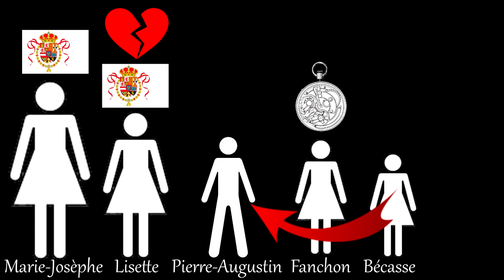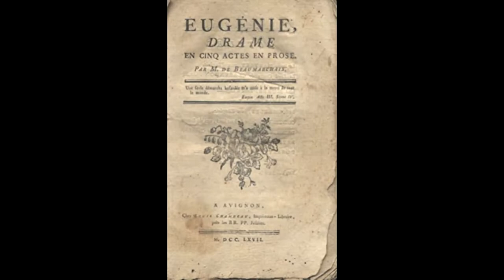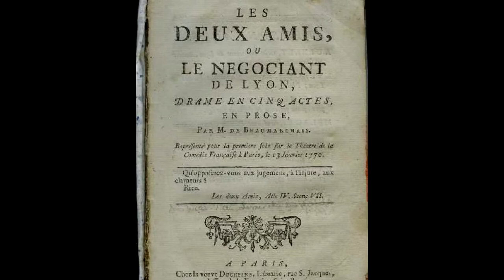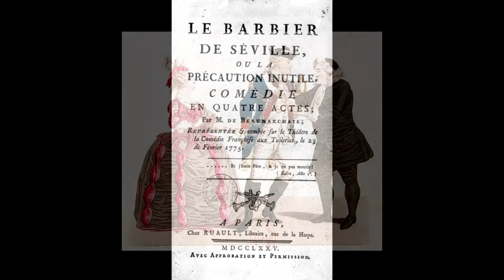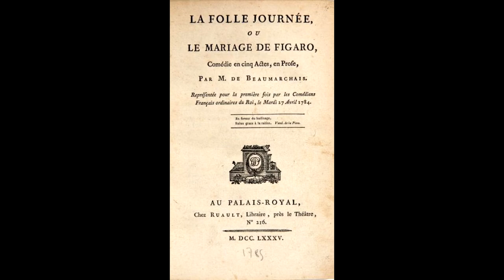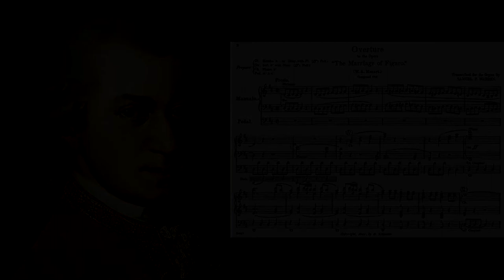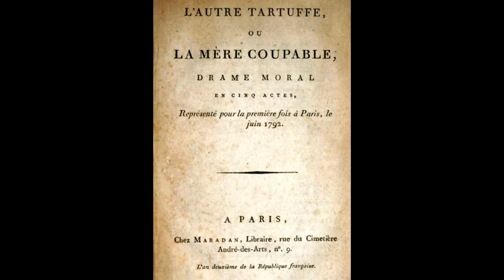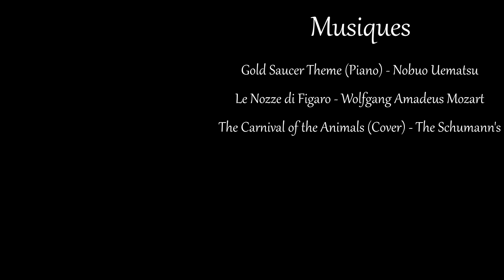Parlons Théâtre #07 - Beaumarchais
Nouvel épisode de "Parlons Théâtre", consacré à un des dramaturge français célèbre : Pierre-Augustin Caron de Beaumarchais. Mais saviez-vous que Beaumarchais n'a pas fait QUE du théâtre dans sa vie ? Découvrez sa vie palpitante dans cette vidéo. Bon visionnage ! ;)

Chapitres :
0:00 0-Introduction
2:52 1-La famille de Beaumarchais
4:17 2-Pierre-Augustin apprenti horloger
5:54 3-Son premier mariage
7:15 4-Rencontre avec Louis XV
8:18 5-Homme d'affaire en Espagne
10:18 6-"Eugénie" et "Les Deux Amis"
12:53 7-L'affaire Goëzman
14:33 8-Agent secret en Angleterre
15:53 9-"Le Barbier de Séville"
17:55 10-La guerre d'indépendance américaine
20:39 11-Editeur de Voltaire au Saint-Empire Germanique
22:41 12-"Le Mariage de Figaro"
26:44 13-"La Mère Coupable"
29:10 14-La Révolution
31:55 15-Les dernières années de Beaumarchais
33:42 Fin de la vidéo